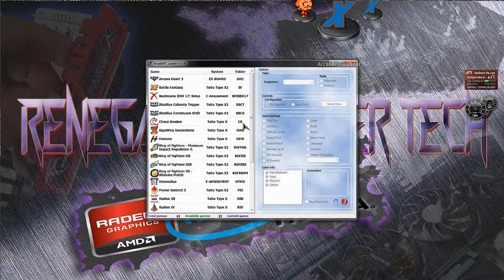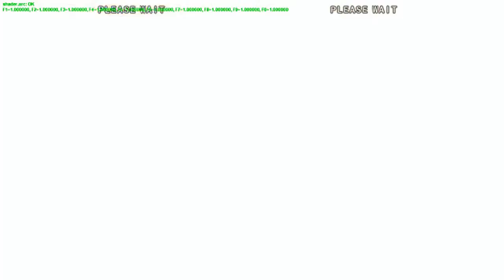RCT ArcadePcLoader TaitoX2 BattleFantasia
Its easy to see that PS3 and 360 emulation is right upon us, with the Arcade Pc loader Taito X2 emulator!
Battle fantasia runs butter smooth to prove it!

intro song is from:
Song: Empowered